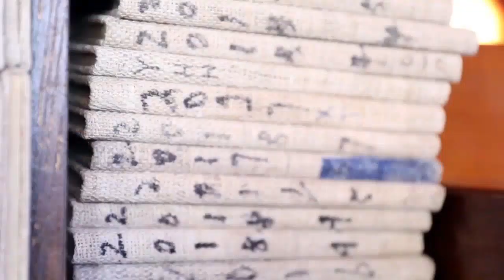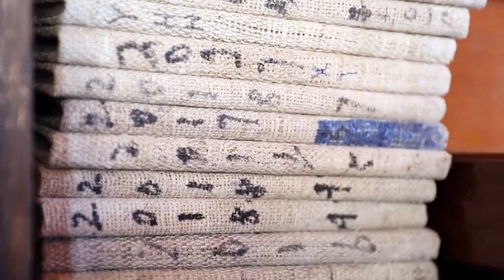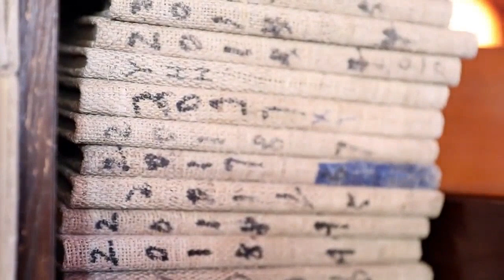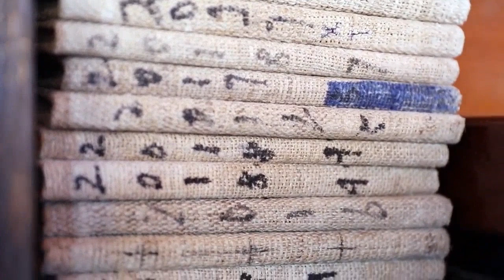天生與菩薩有緣！ 所有人，請簽收！「佛菩薩」寫給眾生的一封福報信 願您「健康快樂每一天」吉祥好運一整年